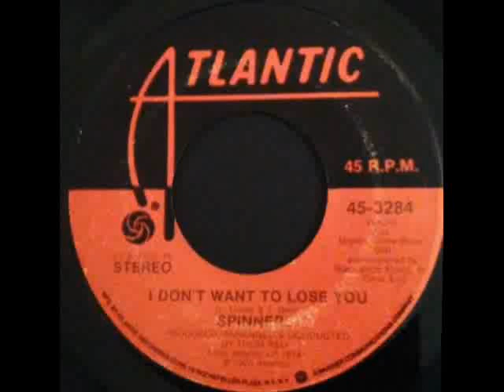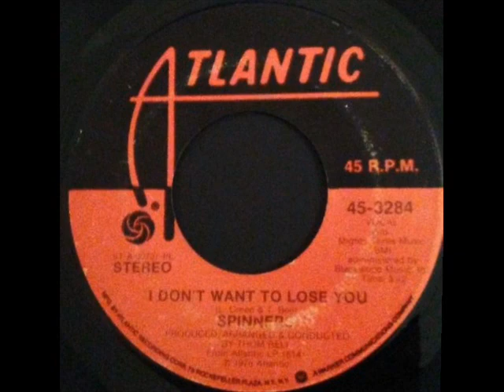Spinners - I Don't Want To Lose You